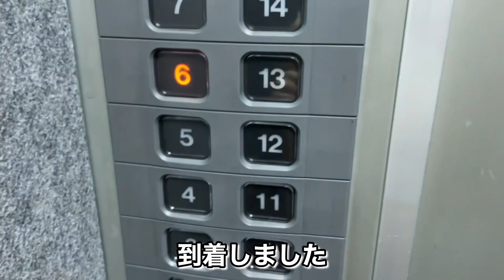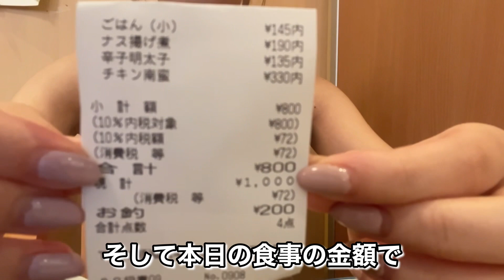【営業OL】リアルすぎる休日ルーティン「散財からの質素なぼっち飯」【生着替え】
皆さんこんにちは、まみみんみんです。
今回はリアルすぎるOLの休日に密着！
ぜひみてくださいね！

まみみんみんのイロイロはこちらから♡